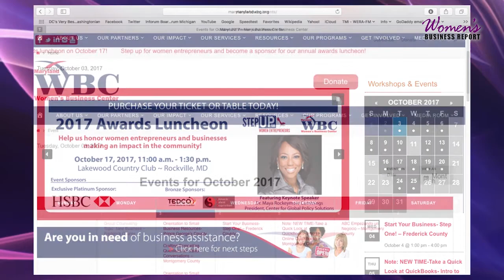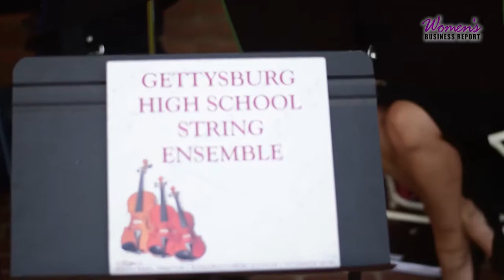Women's Business Report: 17-002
Happy Women's Small Business Month!

This episode of Women's Business Report highlights amazing women in business who break barriers and provide inspiration.

Kimberlee Driggs:
In construction you wear hardhats because it's a hard job. Traditionally construction is thought of as a man's job. Kimberlee Driggs, president of D 2 Sitework is taking a bulldozer to thought that women cannot be in construction. Kimberlee was recently chosen as woman entrepreneur of the year by The Maryland Women's Business Center.

Patricia Green:
Whether it's conferences in  Holland and United Kingdom or helping the Kanye West Foundation Patricia Green has developed a reputation as a person links people, organizations and causes. She has now found the ultimate way to bring people together with her 27 acre event, conference and retreat facility just outside of historic Gettysburg Pennsylvania. Patricia gave us a tour of her new venue and we honestly did not want to leave.

Pamela Sams:
If you're like most people who can't sleep at night it's probably because of financial worries. Well worry no longer. Pamela Sams, president of the Jackson Sams Wealth Strategies, knows how to turn you into a financial swan. Oh by the way, Swan stands for sleep well at night.

Dr. Christi Monk:
Women's Business Report highlights phenomenal women who are bringing value to others through their businesses. Dr Christi Monk is no exception. As you're confidence concierge and workplace strategist, she teaches women how to tap into their core value system so that they are more affective, influential, confident and productive contributors in the workplace in their communities.

Maryland Women's Business Center:
One of Women's Business Reports media partners is the Maryland Women's Business Center. The center helps start, sustain, and grow women owned enterprises. There StartRight business plan competition encourages women entrepreneurs to write their business plans leading to stronger companies.  Each year Maryland Women's Business Center gives out over $13,000 in prizes for winning business plans.